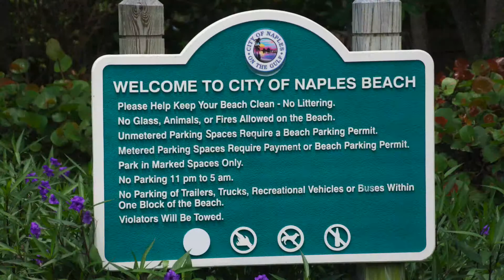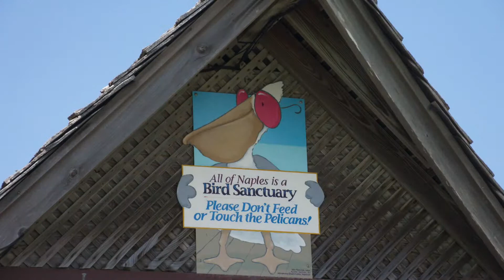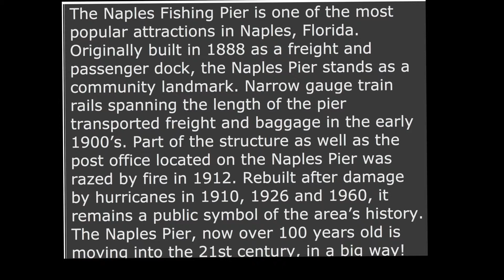NAPLES PIER 8/2/14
NAPLES PIER
8/2/14
Naples, Fl